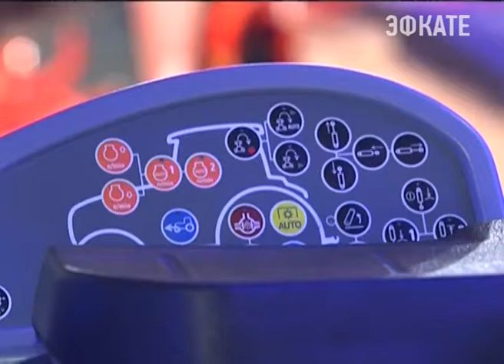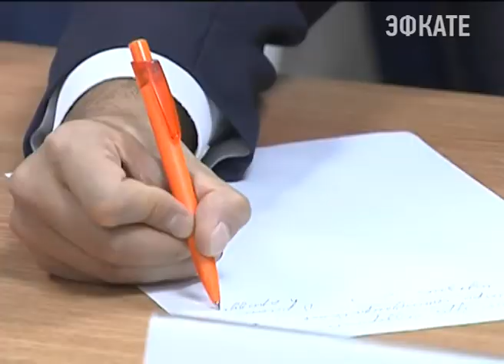В Краснодаре продолжает свою работу выставка "ЮГ-Агро". Новости 24 Сочи Эфкате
52 тысячи квадратных метров, более 650 экспонатов и 9 тысяч посетителей. Посмотреть на достижения отечественных и зарубежных производителей техники пришел губернатор Александр Ткачёв.
Сочи. Новости.
Телеканал Эфкате.